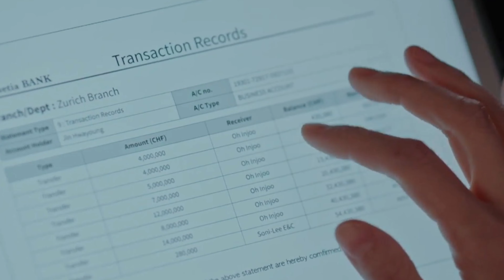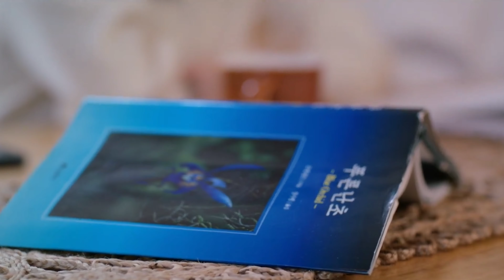[ENG] Little Women Ep 5 Preview Explained | Kim Go Eun & Nam Ji Hyun find secret of the Blue Orchid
The three sisters continue to entangle against Jae Sang's family